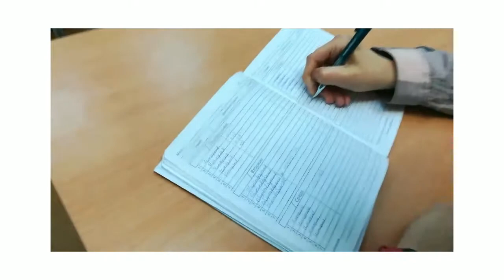Поздравление для учителя